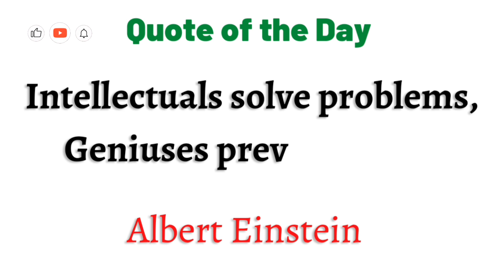Quote of the day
Quote of the day video by Albert Einstein